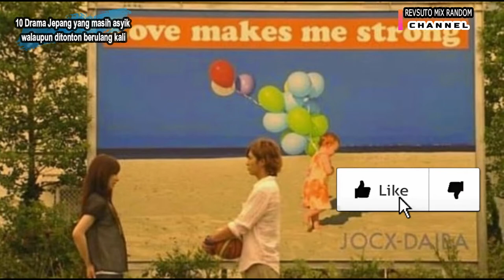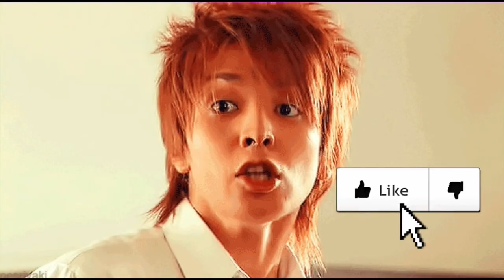10 DRAMA JEPANG YANG TETAP ASYIK, LUCU, SERU, KOCAK DAN BIKIN BAPER WALAUPUN DI TONTON RIBUAN KALI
Hello, guys! apa kabar, kali ini kita akan membahas 10 drama Jepang, yang juga termasuk legendaris guys! karena walaupun ditonton berulang kali drama-drama ini masih memiliki kesan yang kuat di ingatan kita, masih juga membuat kita sedih, tertawa, baper habis padahal kita sudah tau jalan ceritanya, tapi kenapa masih seru waktu nonton lagi,
kamu cek di video ini, guys!

lagu-lagunya juga enak, guys! kamu bisa bernostalgia, di sini;